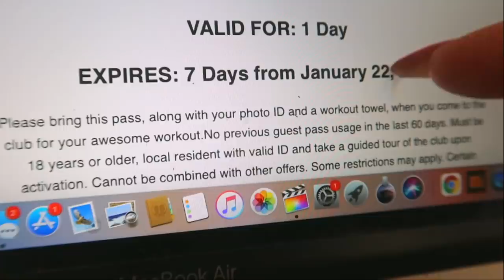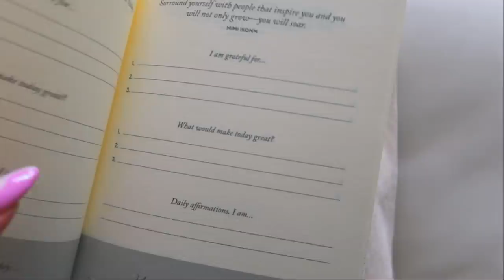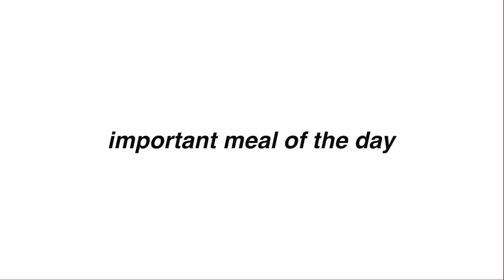MY 6:45 MORNING ROUTINE *to be my best self!* 2021 | realistic and simple ♡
MY 6AM PRODUCTIVE MORNING ROUTINE 2021 | realistic and simple! this is the healthy routine ive gotten myself into for 2021 and it makes me feel so good!

FAQ
☆age: 19
☆height: 5'6
☆location: Vancouver, Canada
☆camera: Canon g7x Mark llI
☆editing software: final cut pro x

love u guys !!